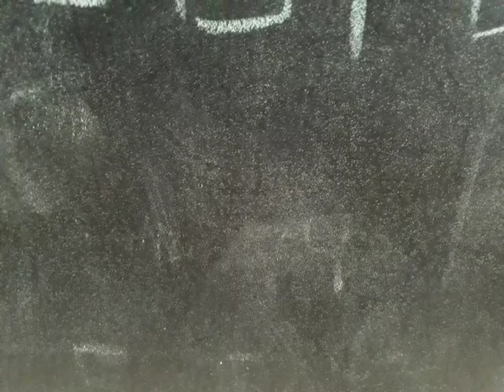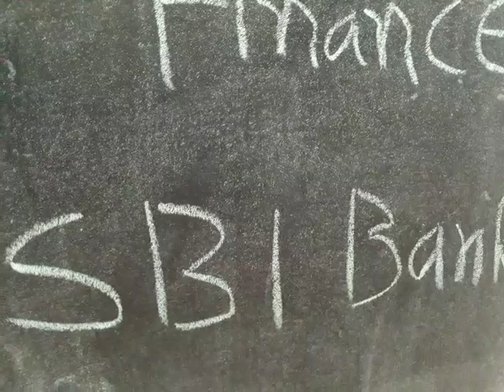23 December ये दोनो शेयर दिनभर कमाई करायेगा।जानो ये दो शेयर कितना प्रॉफिट करायेगा।